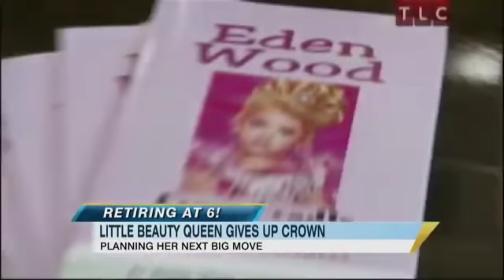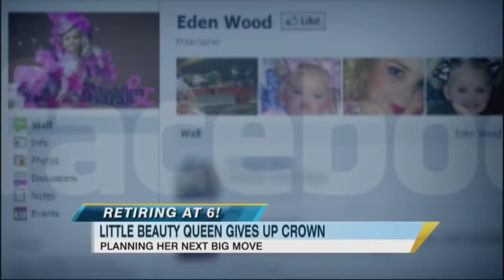'Toddlers and Tiaras' Beauty Pageant Queen, 6, Retires, Gives Up Crown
Andrea Canning on what caused the "Toddlers and Tiaras" star to call it quits.